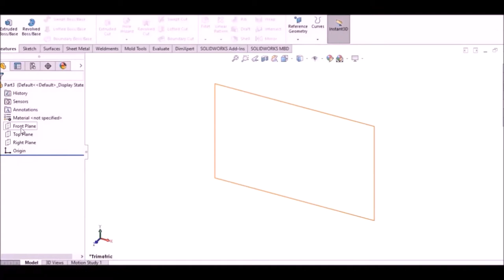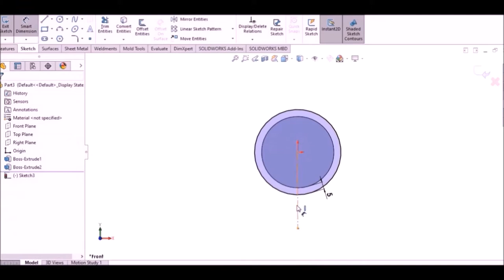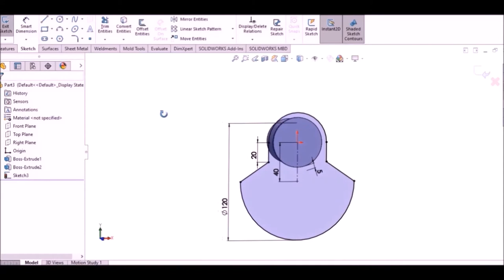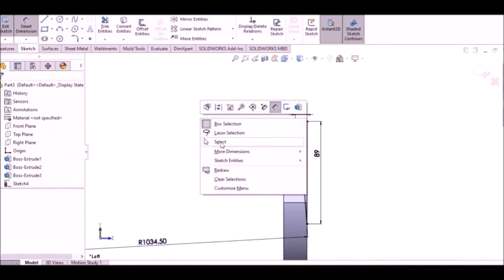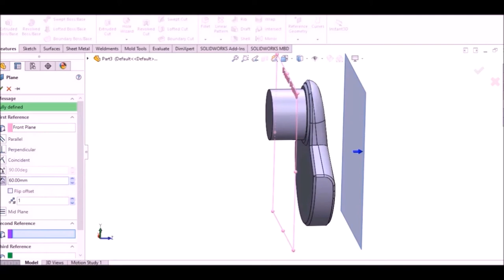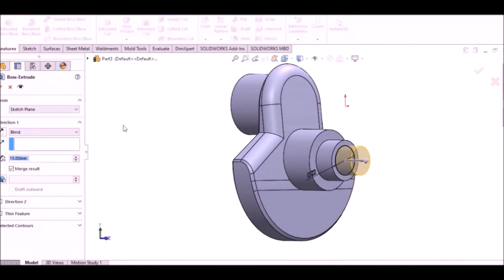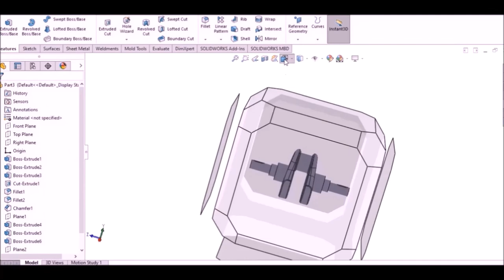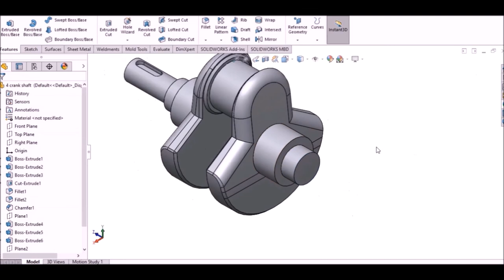#004 The fourth part, the crankshaft, design of the fifth piece of a single-cylinder, two-engine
Of course, I'd be happy to provide a general overview of engine design. Engine design involves the process of creating and developing efficient and reliable power sources that convert various forms of energy into mechanical work. Let's take a look at internal combustion engines as an example:

Internal Combustion Engine Design:

An internal combustion engine (ICE) is a type of engine that burns fuel within a combustion chamber to produce power. The most common types of internal combustion engines are gasoline engines (used in cars) and diesel engines (used in trucks, buses, and some cars). Here's a simplified description of the design of a four-stroke internal combustion engine:

Intake Stroke: The process begins with the intake stroke. The engine's piston moves downward within the cylinder, creating a vacuum that draws in a mixture of air and fuel from the intake manifold.

Compression Stroke: The piston then moves back up the cylinder, compressing the air-fuel mixture. This compression increases the mixture's temperature and pressure, making it more combustible.

Power (Combustion) Stroke: At the top of the compression stroke, a spark plug ignites the highly compressed air-fuel mixture. The ignited mixture rapidly burns, releasing a large amount of energy in the form of expanding gases. This explosion forces the piston back down the cylinder.

Exhaust Stroke: After the power stroke, the piston moves back up the cylinder again, pushing the burned gases out through the exhaust valve into the exhaust system.

This cycle is known as the four-stroke cycle, and it's repeated continuously to provide a constant source of power. Modern internal combustion engines incorporate various technologies, such as fuel injection, turbocharging, and variable valve timing, to improve efficiency, power output, and emissions.

Engine design considerations include factors like:

Efficiency: Designing the engine to maximize fuel efficiency and reduce energy losses.
Power Output: Determining the engine's power output based on its intended use (e.g., passenger vehicles, industrial equipment).
Emissions: Meeting emissions regulations by incorporating systems like catalytic converters and exhaust gas recirculation (EGR).
Durability and Reliability: Designing the engine to withstand the stresses of combustion and mechanical forces over its operational lifespan.
Cooling and Lubrication: Developing effective cooling and lubrication systems to manage heat and reduce friction.
Materials and Manufacturing: Choosing suitable materials and manufacturing techniques to ensure the engine's components can withstand the operating conditions.
Keep in mind that engine design can vary significantly depending on the specific application, such as automotive engines, aircraft engines, marine engines, and more. Each application has its unique requirements and challenges.